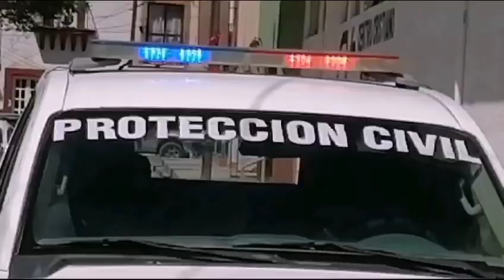Falla en tráiler provocó incendio en cargamento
Matehuala.- La caja de un tráiler que transportaba hilos terminó incendiada sobre la carretera 57.

Los hechos se registraron en el kilómetro 192 del tramo Matehuala a Saltillo, donde se reportó un incendio de una unidad pesada, lo que provocó la movilización de los cuerpos de auxilio.

Al sitio arribaron elementos de Protección Civil quienes trabajaron durante varias horas para sofocar el incendio, mientras que las autoridades viales cerraron uno de los carriles de sur a norte, lo que provocó tráfico lento en la zona.

De acuerdo a información extra oficial, el tráiler cargado con hilo para calzado procedía del Estado de México y que tenía como objetivo su arribo a la ciudad de Monterrey, cuando el chófer se percató de un calentamiento en las balatas, lo que originó el siniestro.

Trascendió que el chofer bajó el vehículo al acotamiento y al ver que rápido se incendiaba la caja, desprendió el tractor, colocándolo en un lugar seguro, para posteriormente pedir el auxilio de las autoridades.

El sitio quedó acordonado por autoridades de la Guardia Nacional de Caminos quienes tomaron el reporte y llevarán a cabo las investigaciones con el objetivo de adjudicar responsabilidades sobre los posibles daños a la vía federal.